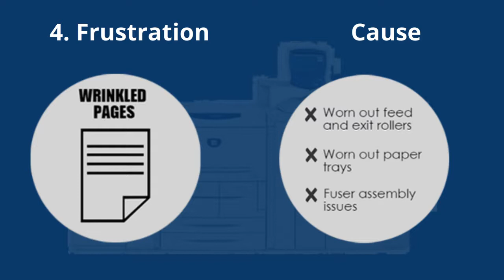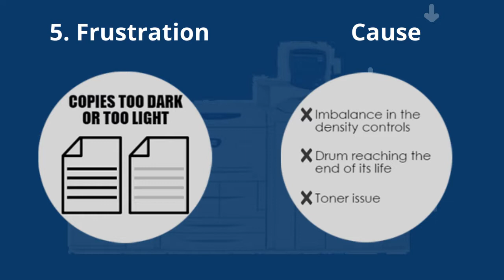5 Top Copier Frustrations With Solutions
Buy New, Refurbished or Off-Lease photocopiers at Toronto Copiers. Lowest Priced Toronto Copier Sales - New, Used & Refurbished!